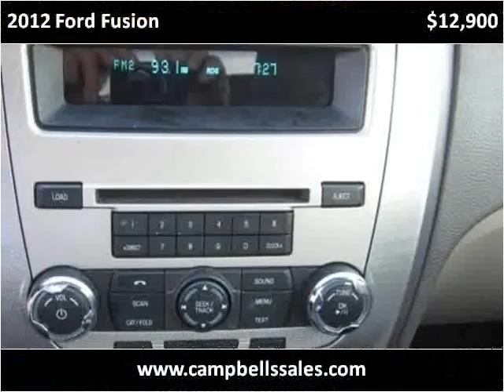2012 Ford Fusion Used Cars Melbourne AR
This 2012 Ford Fusion is available from Campbell's Auto Sales.